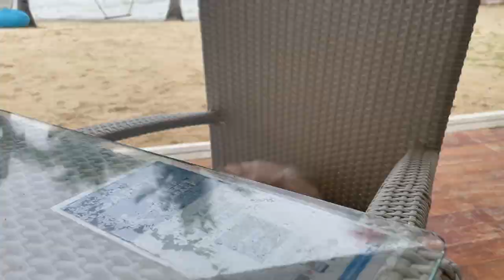The Lost Wallet | Cute & Funny Shih Tzu Dog Video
Can Borgy the Shih Tzu help find Furdad's lost wallet?

Recommended Products For Your Fur Babies:

Borgy's Dog Vitamins That Makes Him So Healthy & Smart:

Borgy's Favorite Dog Treats For His Training Tricks:

Borgy's Dog Food :

Borgy's Dog Treats For A Healthy Teeth:

Furbo Dog Camera:

Borgy's All Natural Pet Shampoo:

Borgy's Wish Bed: